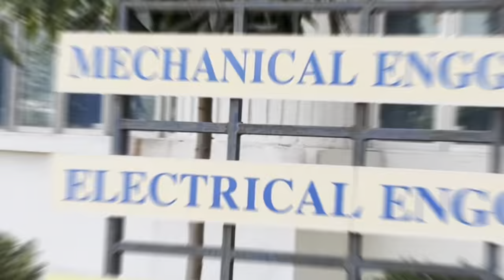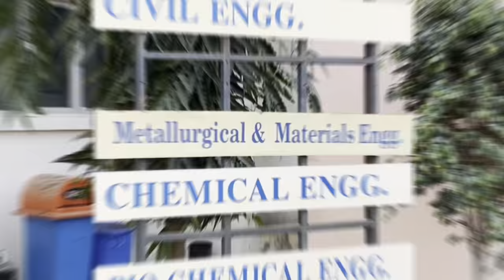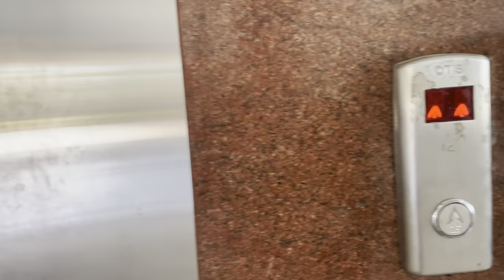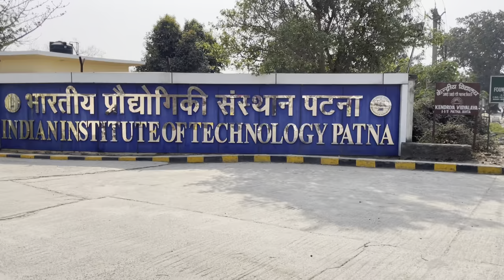IIT PATNA Campus tour in 4k |Hostel|College life|Mess food|Bihar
I am  Manish Kumar
 Students of  Jawaher Navodaya Vidyalaya U.P
Now Studying at IIT Patna
I'm here for educational guidance for students and to explore the world